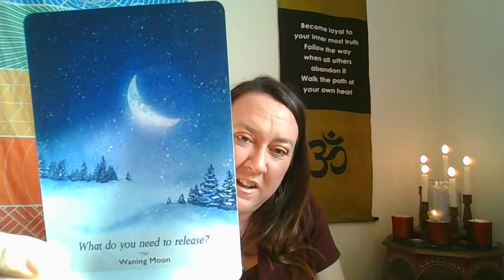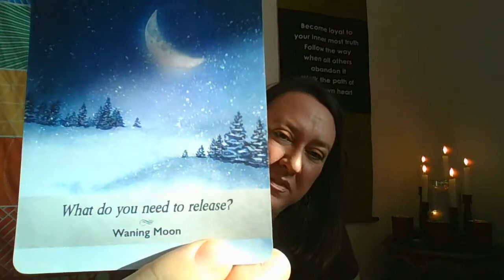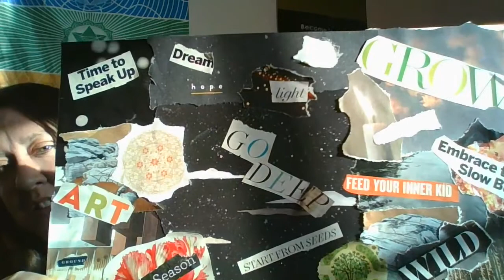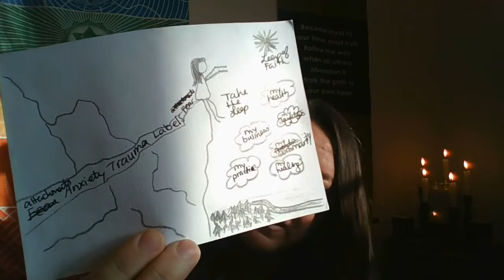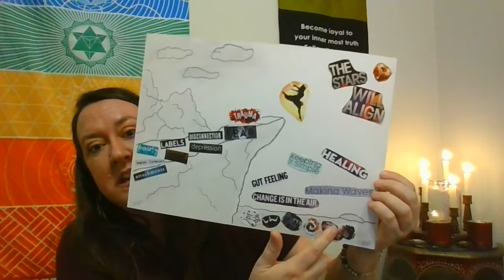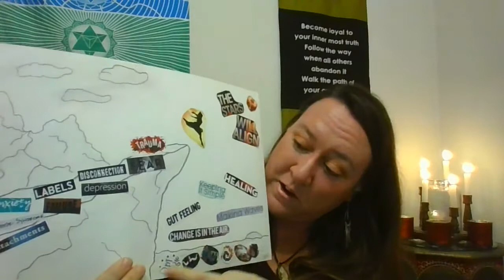Red Moon Womxn's Circle: Vision Boards and Intentions (January 2021)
Followers of Sevana Wren Studio were invited to participate in this event, focusing on creating and clarifying them intentions for 2021 as well as discussing how vision boards can be used to support attendees through the year.

The light and the shadows in me, recognizes and honors the light and the shadows within you.